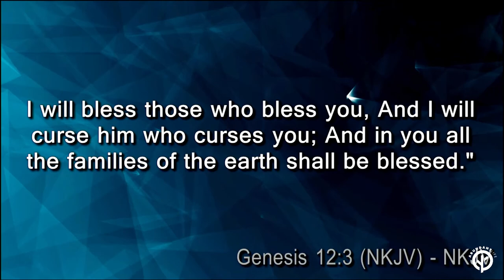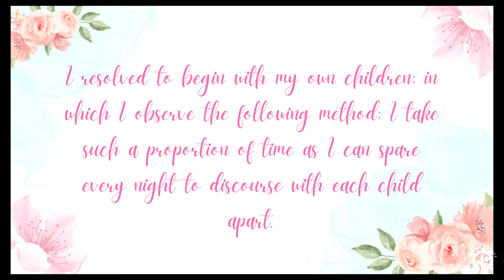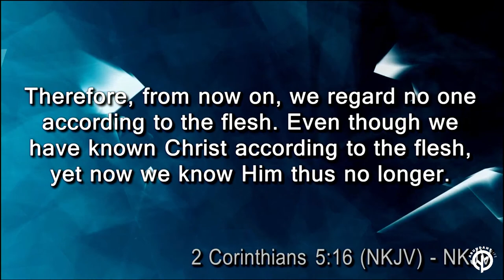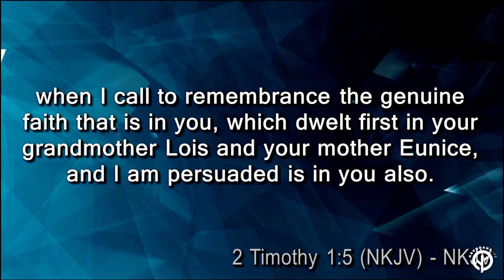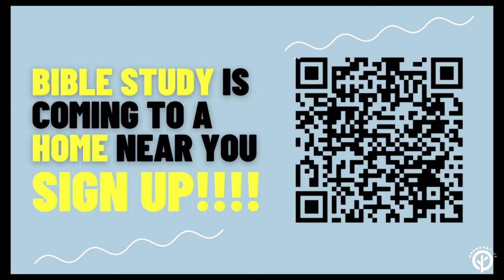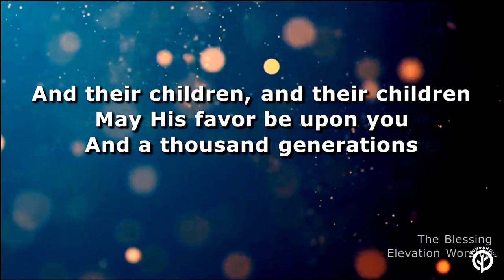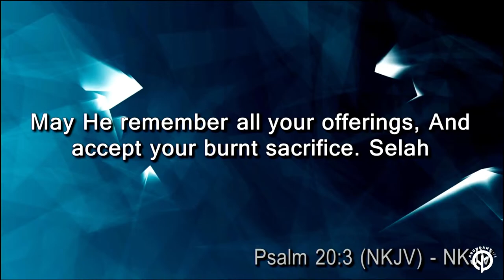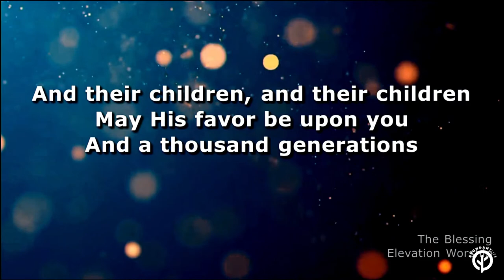Birthing The Promise | Tara Fela-Durotoye